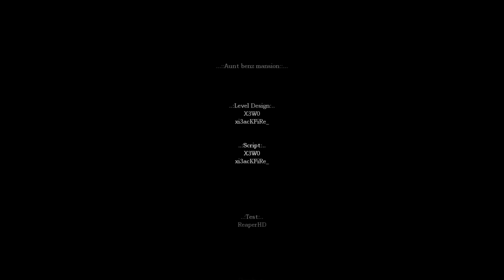Amnesia: Aunt Benz Mansion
Playthrough of the Amnesia Custom Story "Aunt Benz Mansion".